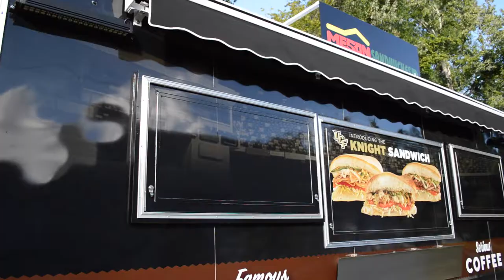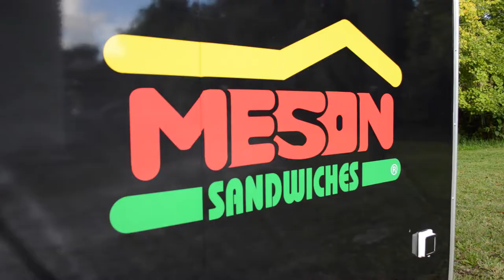El Meson of Orlando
This custom food trailer build is now serving all around Orlando including the UCF Knights
sporting events.